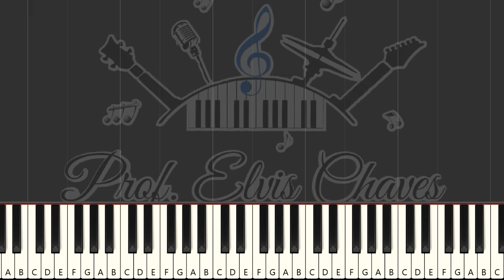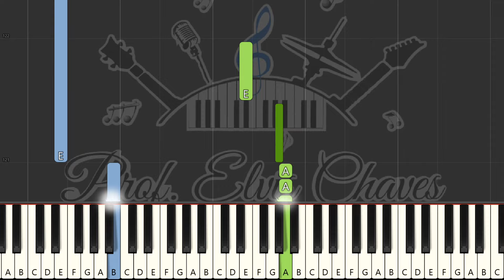🎹 A lenda do beijo - La leyenda del beso (1) - Altemar Dutra - 4307 - Tutorial Partitura Fácil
🎶 Adquira essa partitura em formato PDF aqui | Get this score in PDF format

💽 Título da Música | Song Title: A lenda do beijo - La leyenda del beso - Altemar Dutra

📌 Veja também | See too:
👨‍🏫 COMO TOCAR - A lenda do beijo - La leyenda del beso - 4307 - Tutorial Partitura e Teclado Fácil

Outras formas de contribuir: | Other ways to contribute:
Contribua com | Contribute with R$5: